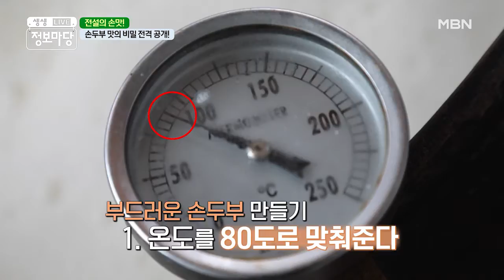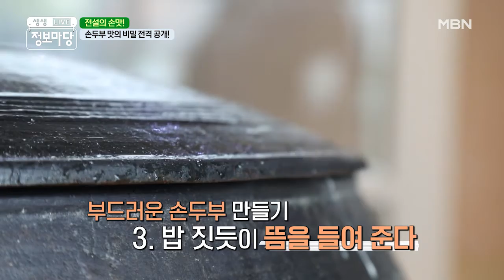손두부 맛의 비밀 전격 공개! MBN 210115 방송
고소한 맛이 일품! 가마솥 손두부